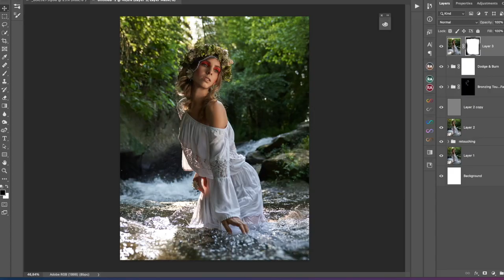The Secrets of Fine Art Retouching - Video teaser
I studied techniques, tastes, and arts from the best photographers in the world to become a better photographer, learning how to be original through my masters; JOEL GRIMES, CHRIS KNIGHT, LINDSAY ADLER, MISS ANIELA, SCOTT KELBY, AMANDA DIAZ, PRATIK NAIK, BELLA KOTAK, KATE WOODMAN, ERIC ALMAS, PETER COULSON, RENEE' ROBIN, etc.. each of them completely different and absolutely amazing!
For this reason, and after years of studies, I created a group of learning resources titled "MASTERING THE MASTERS", all the BEST TECHNIQUES coming from my Masters. A powerful set of courses where students will learn all the different and complementary aspects of PHOTOGRAPHY. COLOR TONING, DIGITAL COMPOSITING, BEAUTY, and FLOWERING RETOUCHING, FINE ART PHOTOGRAPHY, etc. All the best content, coming from each Master, is explained in depth to understand all their tips and tricks, workflows, and other..